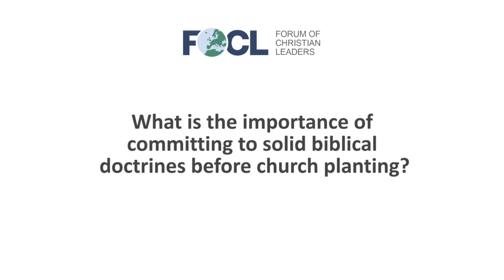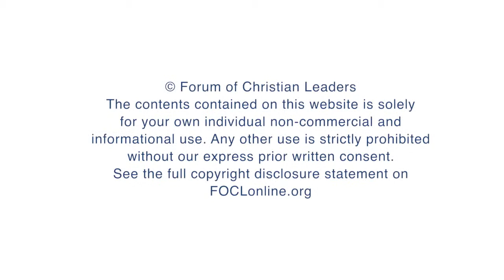What is the importance of committing to solid biblical doctrines before church planting?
Dietrich Schindler, Church Planting Consultant, German Evangelical Free Church, answers questions related to his talk "The Seven Habits of Highly Successful Church Planters" given at the 2015 European Leadership Forum.